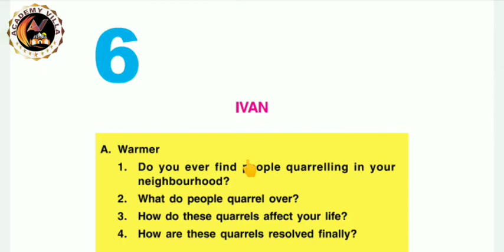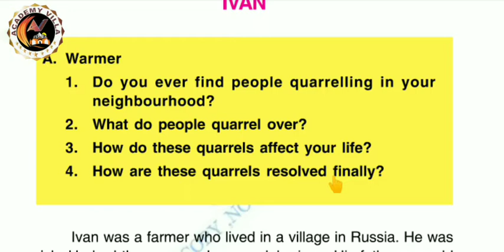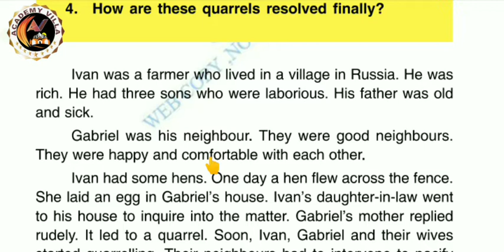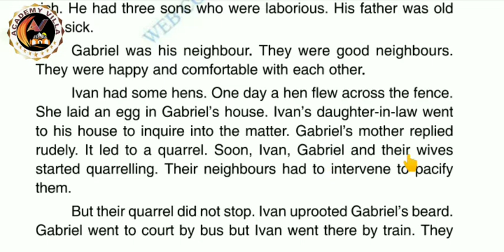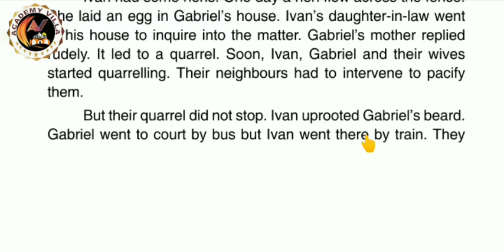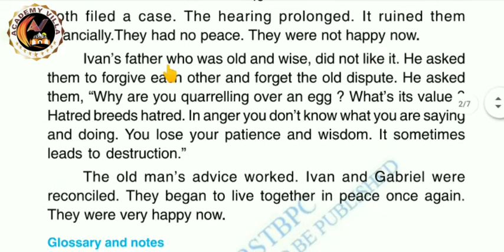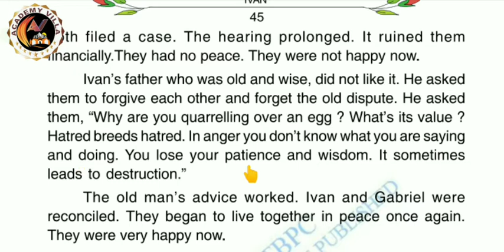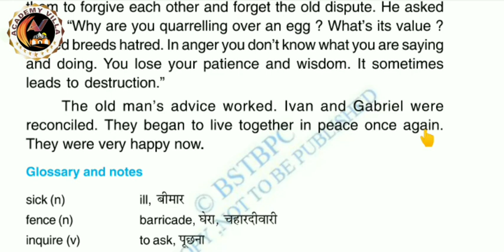Ivan |Class-7 |Chapter-6| BSEB English | Radiance |Academy Villa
Hello Viewers,

In this video, I have explained the 6th Chapter i.e. "Ivan" of Class-7 [BSEB ENGLISH].

Here I am providing the links for different Playlists of my channel:-